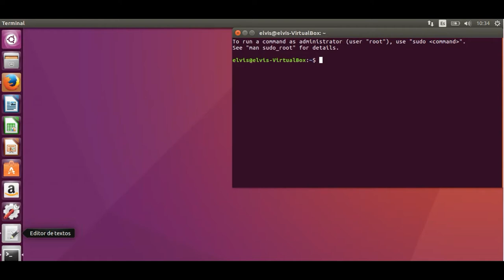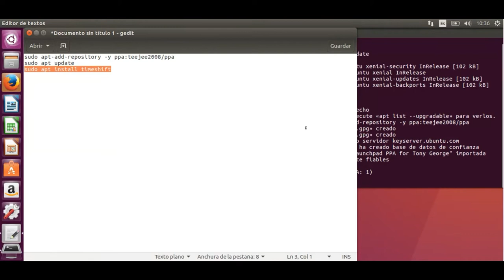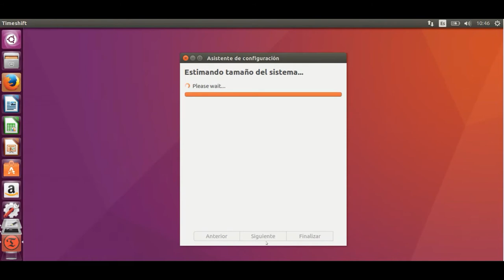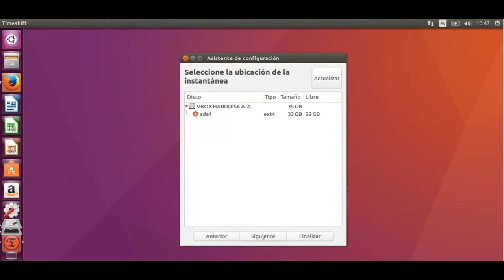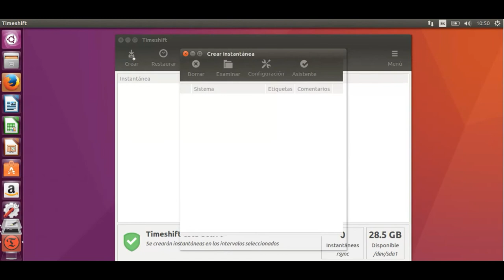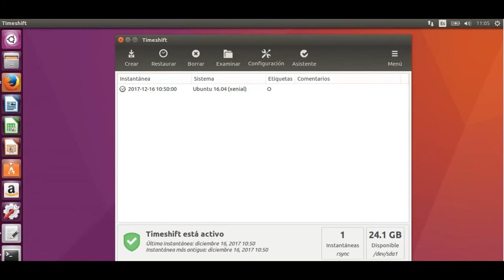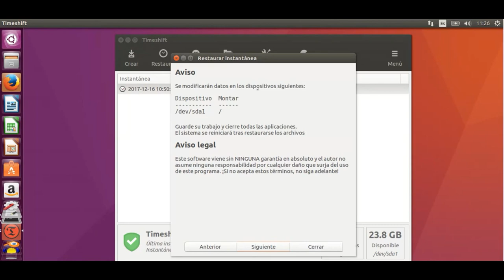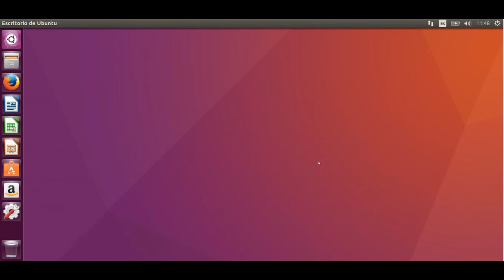Backup and Restore Linux with Timeshift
Copia de seguridad y restauración en Linux con Timeshift